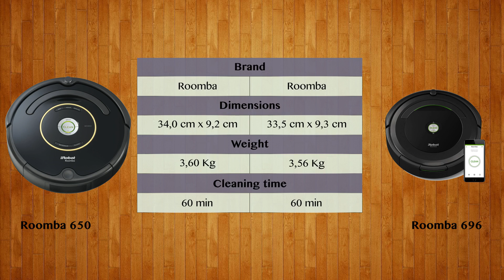Roomba 650 vs Roomba 696 - Robot Vacuum Comparison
Watch the Robot Vacuum comparison of Roomba 650 and Roomba 696